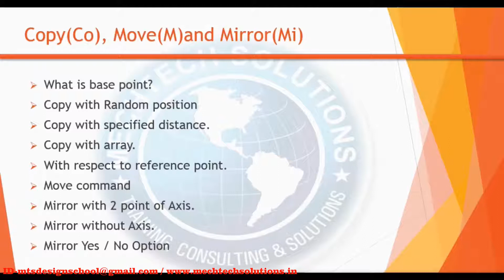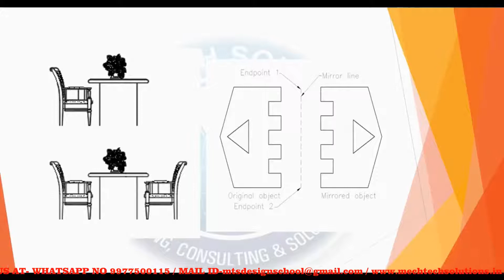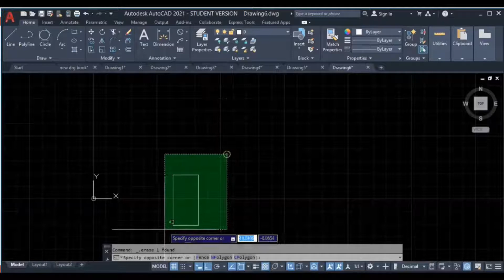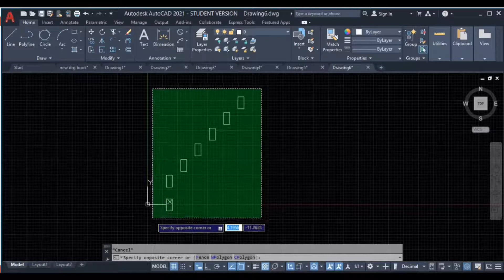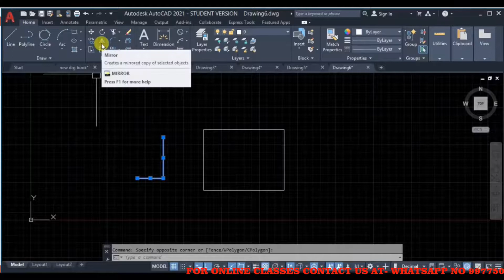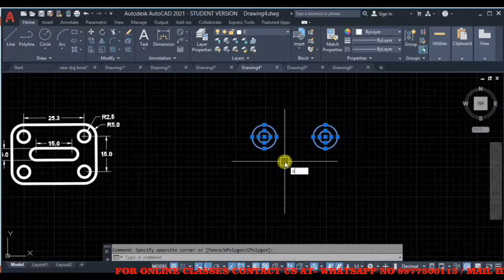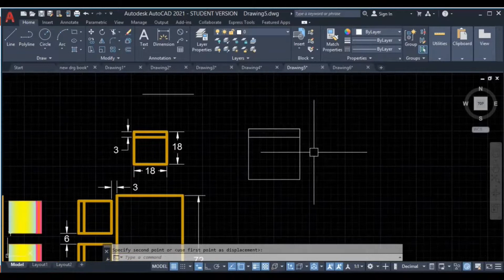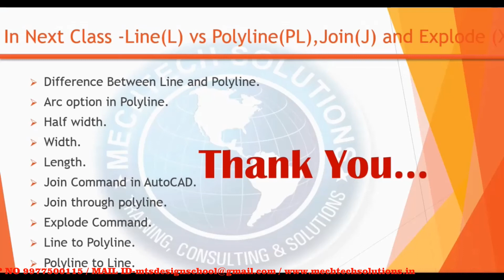AutoCAD 2021 Tutorials Lesson-12 (COPY MOVE & MIRROR)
In this lesson you will learn following topics
What is base point?,Copy with Random position,Copy with specified distance.
Copy with array.,With respect to reference point.,Move command
Mirror with 2 point of Axis.,Mirror without Axis,Mirror Yes / No Option

Download our drawing books from following links
1. 2D DRAWING BOOK COMMON FOR ALL BRANCHES

2. 2D DRAWING BOOK FOR CIVIL ENGINEERS, ARCHITECHS, AND INTERIOR DESIGNER

3. 2D DRAWING BOOK FOR MECHANICAL ENGINEERS

4. 3D MODELLING BOOK